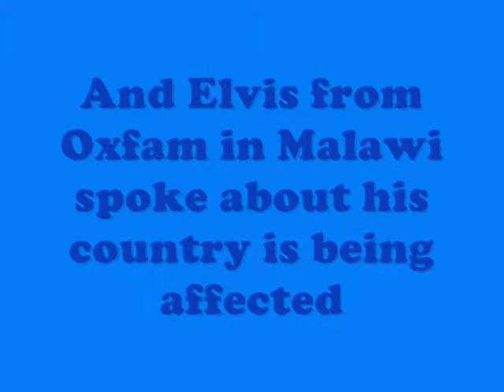Manchester Oxfam Schools Conference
Manchesters Oxfam Schools Conference took place on October 19th. 23 schools attended and enjoyed the oppertunity to share learning/ideas on climate change.